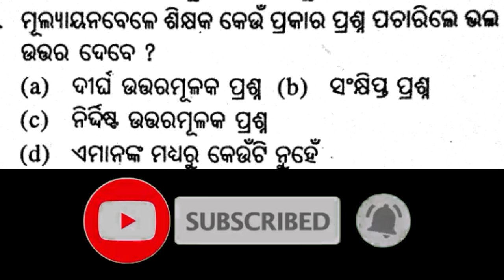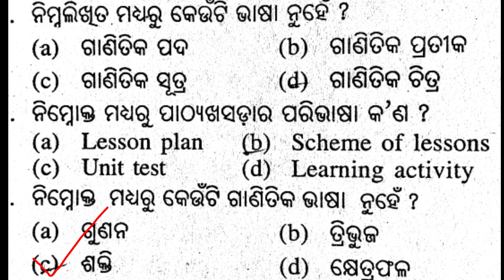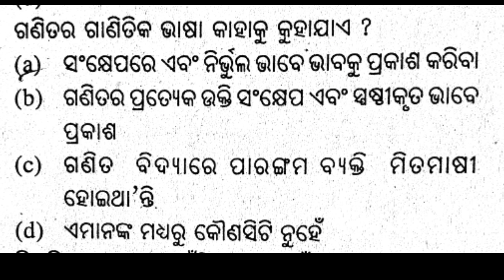OTET 2019 Math Pedagogy Question with answers !! Top Selected Questions for OTET